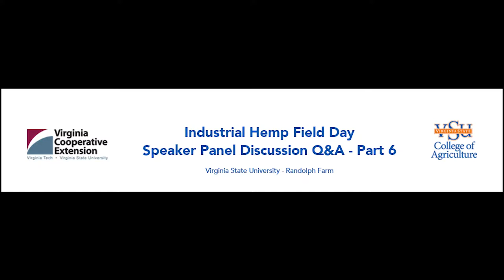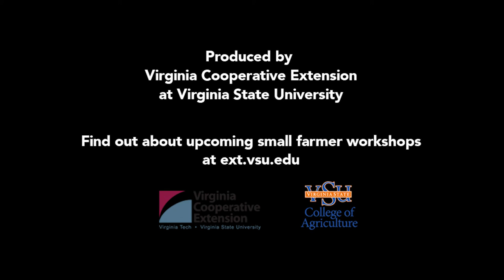Virginia State University - Hemp Field Day Panel Question & Answer - Part 6